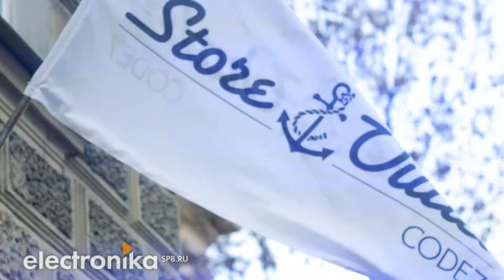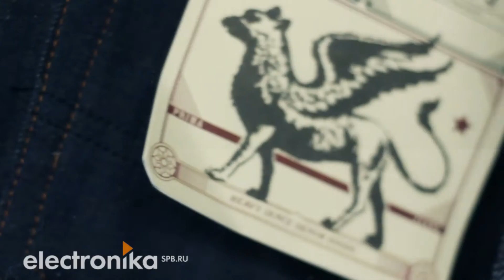открытие магазина CODE7